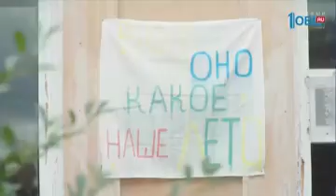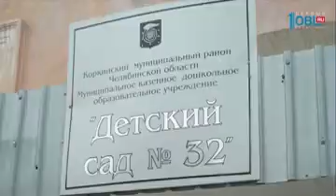В Коркино впервые за 62 года ремонтируют детсад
В Коркино впервые за 62 года ремонтируют местный детский сад. Он уже давно нуждался в глобальной реконструкции. Стены здания в трещинах, пол проваливается, крыша течёт, в окнах сквозит ветер. Как преобразится здание после ремонта? Сколько денег необходимо для перезагрузки детсада? Расскажет Маргарита Хижняк.

Заведующая Наталия Бакина демонстрирует плачевное состояние детского сада. За 62 года — с момента строительства — капитального ремонта здесь не было ни разу. Трещины идут по всему зданию, потолок провис, пол шатается, щели в окнах. Проблемы с системой отопления.